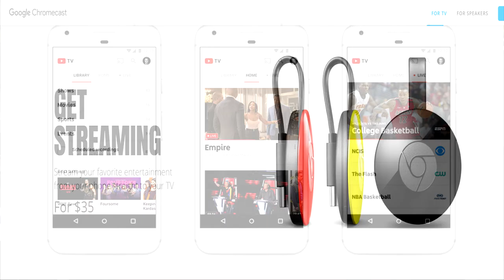RV Entertainment - Is YouTube TV the future ??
In this video I'm going to share with you something new coming to YouTube that may change the way you get TV while on the road.

Getting Entertainment while on road or in remote locations has always been a challenge, but now things could be looking better and brighter for the RV enthusiast. On Tuesday YouTube announced that they will soon be offering a new service called YouTube TV, a $35 per month subscription TV service that
Will include 40 channels include the four top broadcast networks CBS, NBC, ABC and Fox, and top cable channels like USA, Bravo, MSNBC, Fox News and a host of others including ESPN and Bravo.

These services are expected to be only available on your mobile phone at first, BUT you will also have the option to watch on laptops and TVs through Chromecast as well as on YouTube. This new service comes with a cloud based DVR system with unlimited storage space included in the price. YouTube boasts that it will provide a more reliable and steady platform than its competitors.  YouTube won’t say exactly when the service launches, but says you can expect it in the US in the “coming weeks and months.”

 So that means you will never miss your favorite programming while on the road or in remote locations.  Boondocking will never be the same again.    Don’t have cell service, no worries watch your programing when you get back in range.   This service will bring the world one step closer to the day when you can watch what you want, when you want, where you want, and on the device you want.

Thanks for following along with us today.  We hope that you found this interesting and informative.

This fall (September 2017) we are hitting the road, and we want to take you along for with us for all the ups, the downs, and everything in between. These videos are dedicated  to sharing our RV Chronicles, RV living experience, Simple DIY Project, Money saving tips and trick with you as we pursuit our adventures on the road. We will be doing daily blog entries and producing weekly videos that will show case our preparations for our trip. We also will be hosting a Saturday night live event (7pm PST) so you the viewer or blog reader can ask us questions, give feedback, and learn more about our progress.

Get notified when we upload new videos:
- Open the YouTube app on your mobile device.
- Search for "3tailsRV" and go directly to my channel.
- Make sure you enable notifications from the YouTube Gaming app on your device.